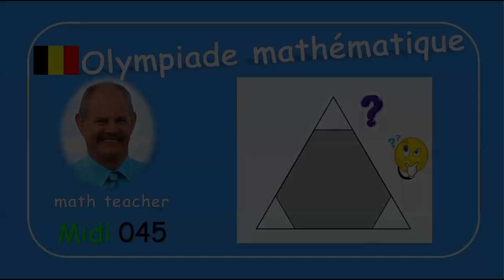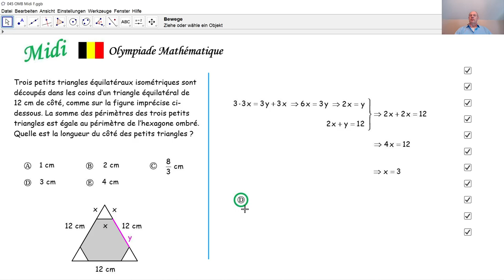Olympiade mathématique Midi 045